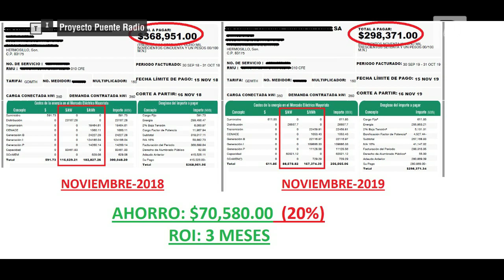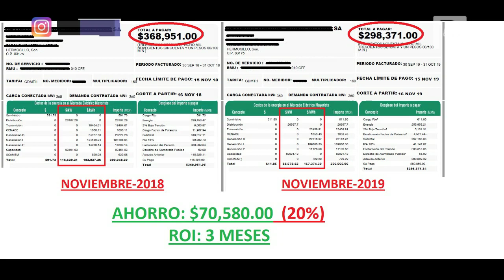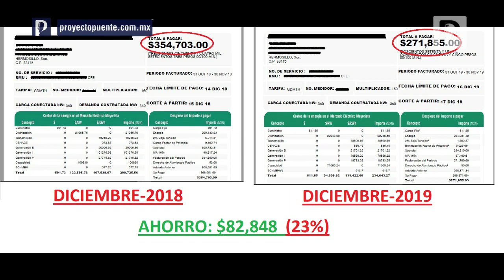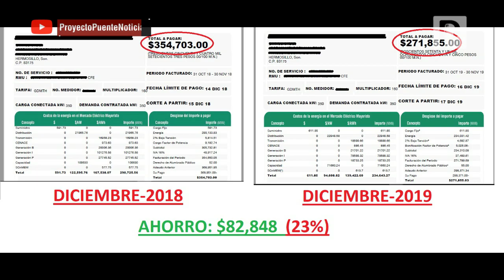Ofrece GCH Ingeniería diseño de proyectos eléctricos para ahorrar energía